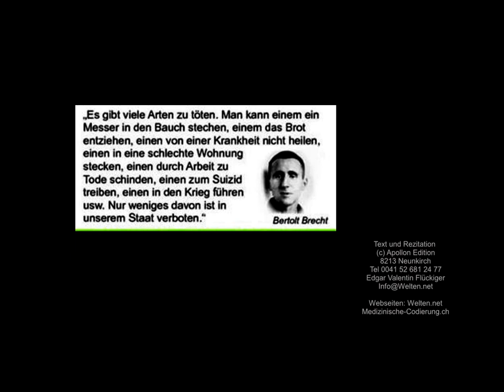GLOCKEN zu BLEI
Musikalische Gedicht-Rezitation